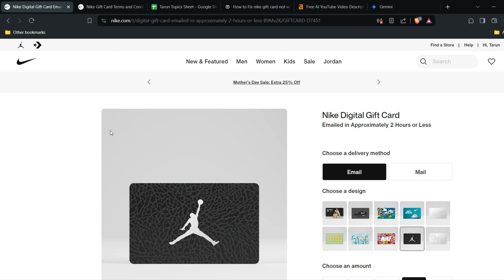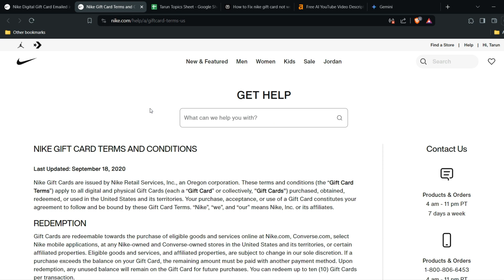Do Nike Gift Cards Expire? How Long Do Nike Gift Cards Expire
Wondering about the expiration policy of Nike gift cards? This video will provide you with all the information you need to know about how long Nike gift cards are valid for. Stay informed and make the most out of your Nike gift cards!